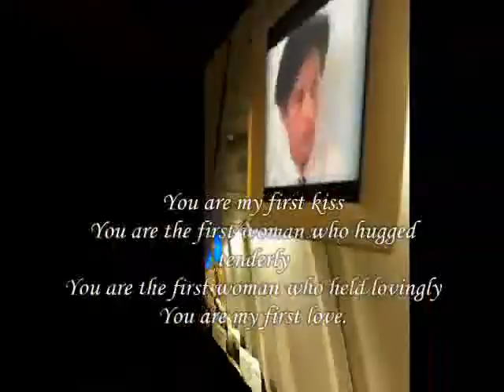Lovely Woman ,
do.
do so
Money is an excellent servant, but the host
very bad.